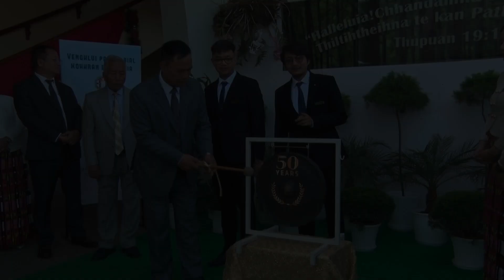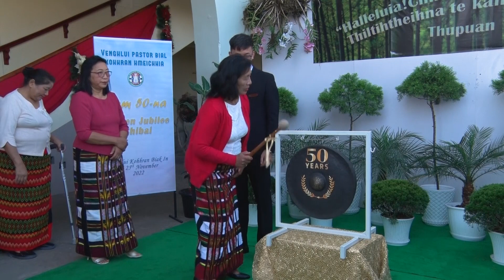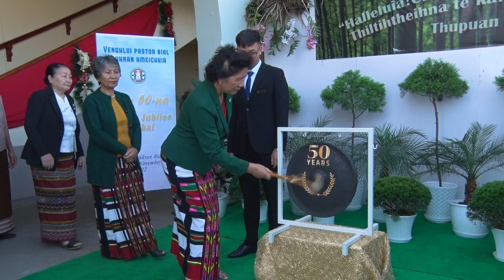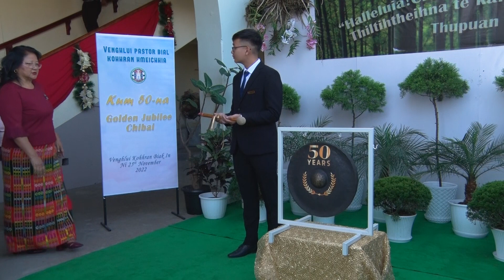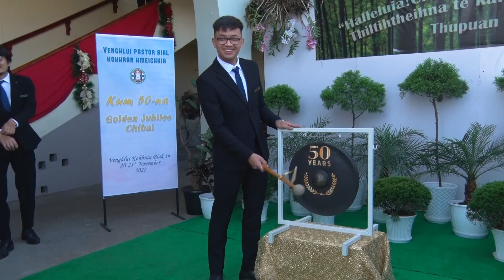Venghlui Pastor Bial Kohhran Hmeichhia Golden Jubilee